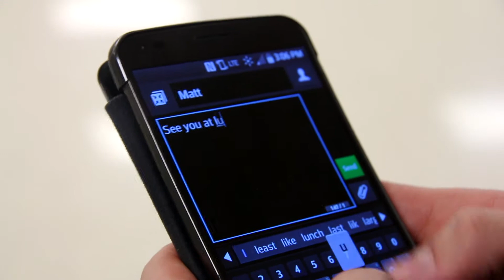Pulling Your Weight in Love _ Episode 1: Who is that girl?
Here is the first episode of "Pulling Your Weight in Love". The next ones will follow in the next few days. Enjoy!

Vote for your favorite type of movie ending! You can do it now or after you watch the first 4 episodes. Spread the word!